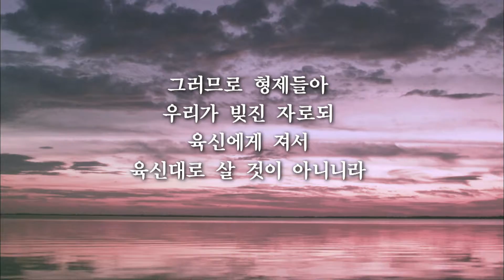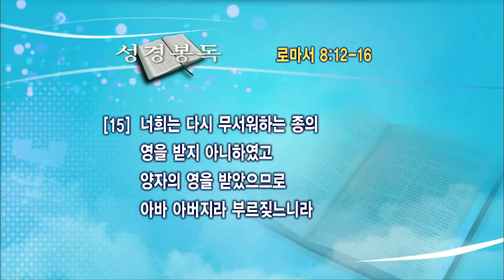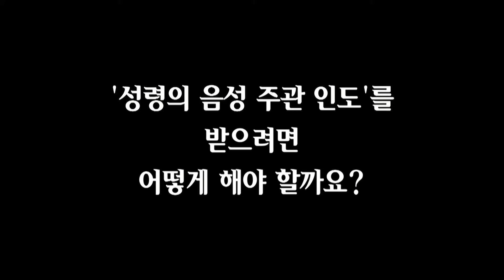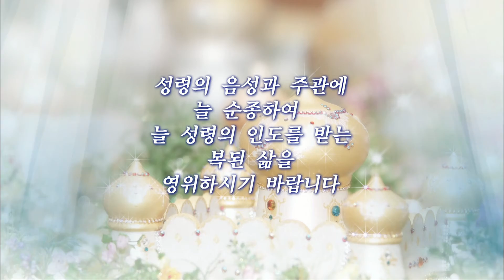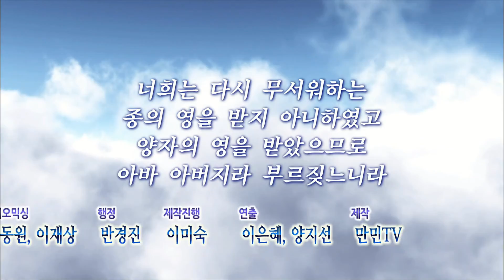성령의 음성 주관 인도 (5)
지난 시간에는 진리와 비진리가 성령의 음성을 들음에 있어서 어떻게 작용하는지 살펴보았습니다.
진리는 교과서 같은 역할을 한다 했지요.
성령은 각 사람의 마음에 일궈진 진리 안에서 말할 바, 행할 바를 주관하십니다.
반면에 마음의 비진리는 성령의 음성을 듣지 못하게 방해합니다.

마음에 비진리가 있으면 첫째로 육신의 생각이 떠올라서 성령의 음성을 잘 들을 수 없습니다...

설교 : 당회장 이재록 목사 / 만민중앙교회